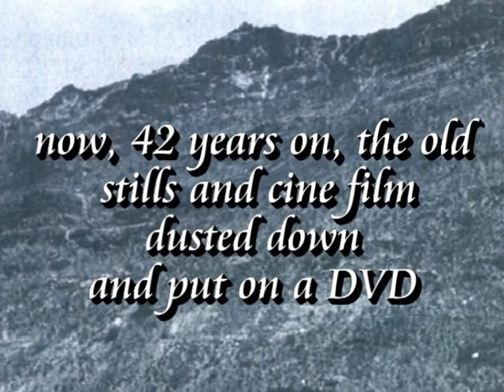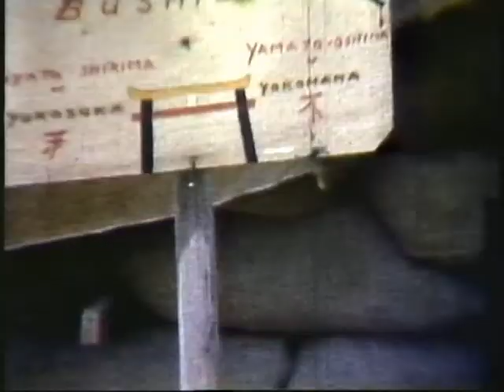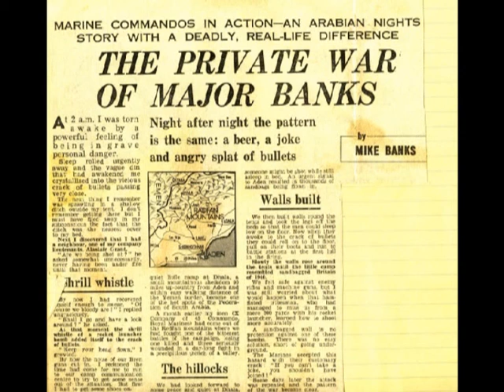A year in 45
A short video given to me by my Stepdad, former Warrant Officer class 2, David " Nobby" Clarkson just before he passed away a few years ago. It was made by a former Royal Marines officer and it is all about 45 Commando Royal Marines in Aden and places in 1964. My dad features in the film.